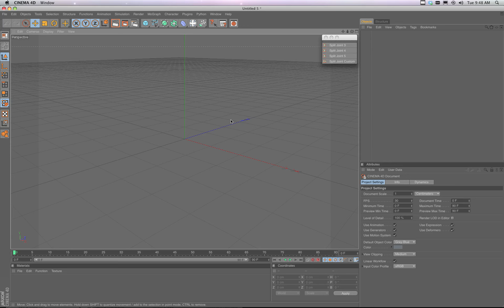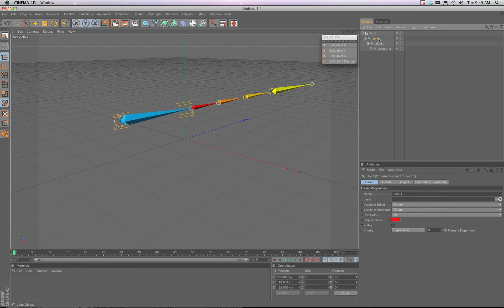SplitJointsDemo.mov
A very quick demo of my Split Joints Python Scripts. You can see it can work with Children already set up and it will preserve/blend between colors if need be.